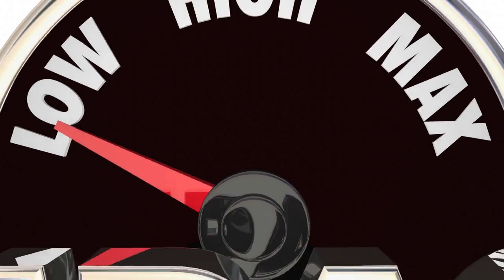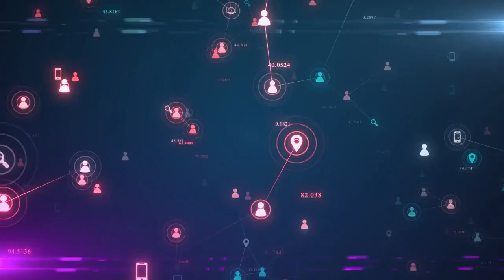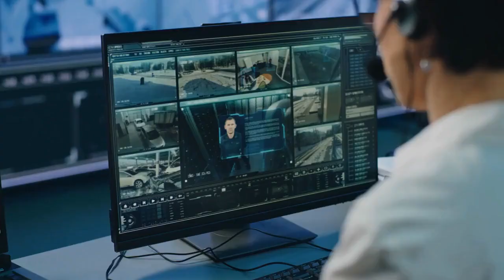The Notifications Trap: How Alerts are Ruining Your Productivity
Do you ever feel like you're constantly checking your phone or computer because of notifications? You're not alone. The notifications trap is a real problem that affects us all. In this video, we'll explore the impacts of notifications on our productivity, mental health, and relationships. We'll also provide practical solutions to help you regain control of your time and focus on what matters most.

In this 4-minute video, we'll cover:

Examples of the notifications trap and its impact on productivity
How notifications affect our mental health and relationships
Practical solutions to manage notifications and create healthy boundaries
Potential threats and risks to the future of our relationship with technology
A good conclusion and outro summarizing the key takeaways
Remember to take control of your notifications and focus on what matters most.